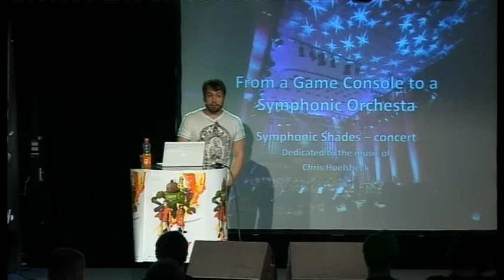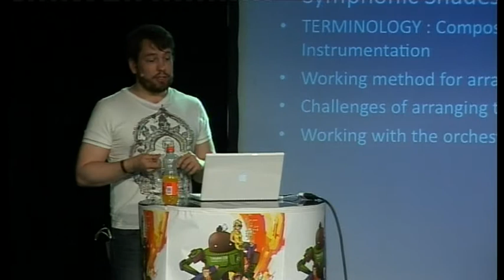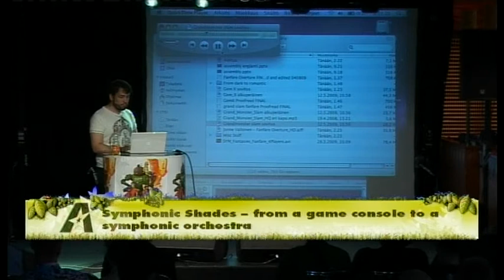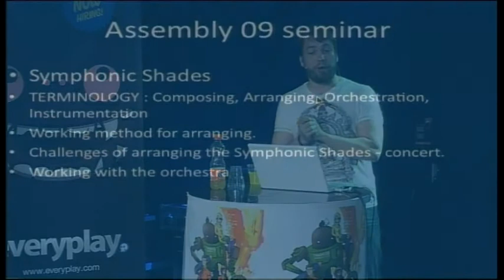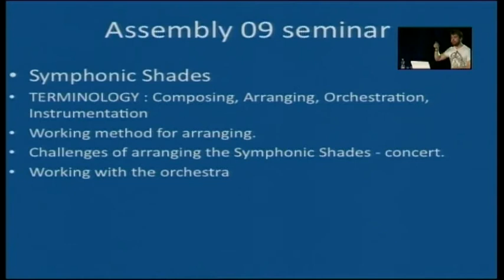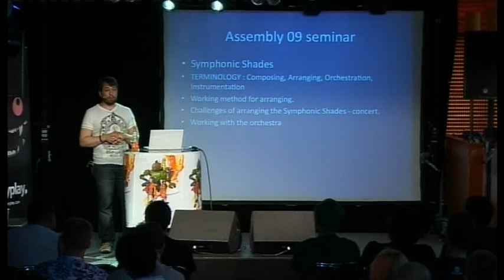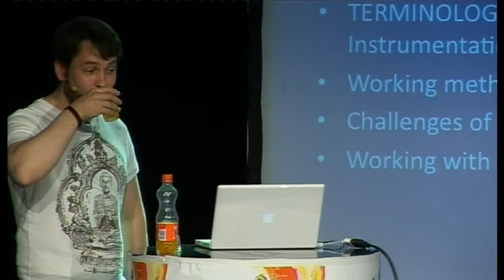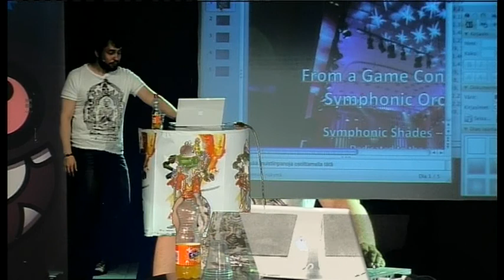Symphonic Shades - from a game console to a symphonic orchestra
Title: Symphonic Shades - from a game console to a symphonic orchestra
Author: Jonne Valtonen